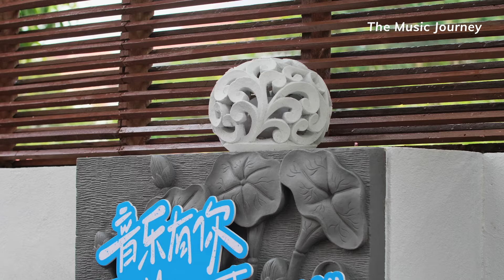【音乐有你·精彩片段】3P合体，菲道尔唱快歌！｜Priscilla Abby 蔡恩雨、菲道尔、Caven Tang、Uriah徐凯、RYOTA片山凉太、Kevin、Danny、蕾拉、汤小康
Astro 音乐路演节目——《音乐有你》，由马来西亚年轻创作歌手们走入人群，重新演绎本地原创音乐，以让更多人听见大马人创作的好歌，对于本地原创音乐更了解。

常驻歌手：Priscilla Abby 蔡恩雨、菲道尔、Caven Tang、Uriah徐凯和RYOTA片山凉太

飞行嘉宾：Kevin Ong、Danny Lee、蕾拉、汤小康

✨《音乐有你》哪里看？✨
Astro AEC （频道 306）每逢星期日, 6.30PM
网络收看：Astro GO & sooka app